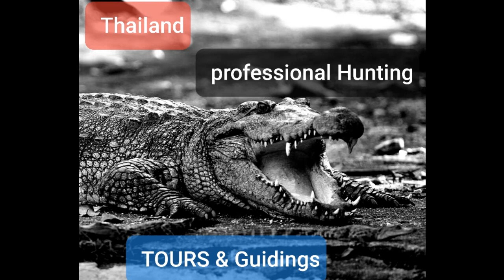Fischen & Angeln in Thailand Pt.3 Riffe und Offshore Fishing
In diesem Teil geht es noch einmal um verschiedene Bewohner in den Oberflächen und Mittelwasserbereichen der Riffe. Ich stelle auch Vertreter im Bereich der Offshore Angelei vor. Die Liste ist sicher noch nicht vollständig, gerade zu Vorkommen der Schwertträger wie dem blauen und schwarzem Marlin liegen noch zu wenig Erkenntnisse vor. Der Schwertfisch und verschiedene große Thunfischarten können dort sicher auch vorkommen, doch gibt es auch hier kaum Informationen.